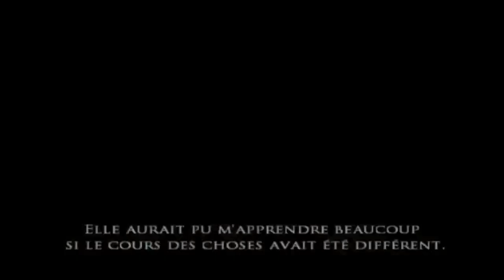Bibliothèque insupportable - Prince of Persia: Warrior Within # 09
Salut à tous aujourd'hui dans cette vidéo je vais continuer mon aventure en trouvant une nouvelle arme ainsi que deux nouvelle vie supplémentaire.